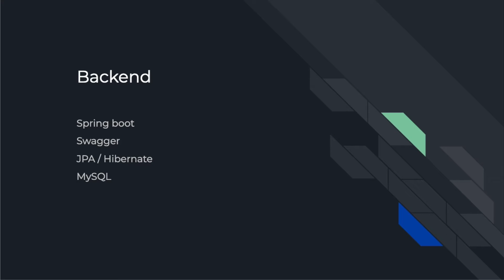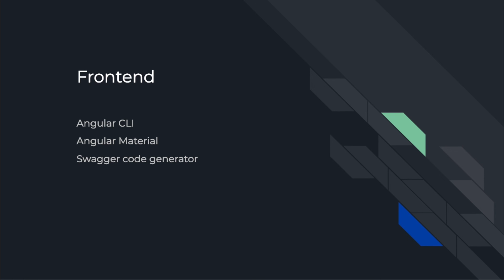Part 2: What will you learn in the course